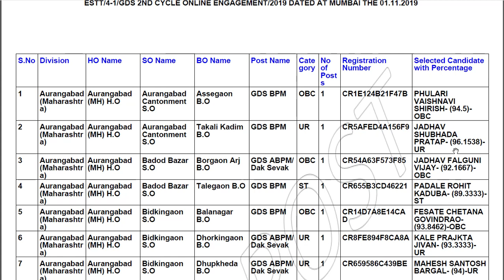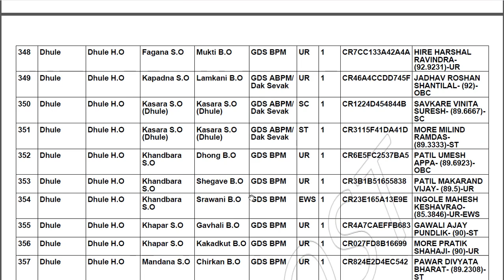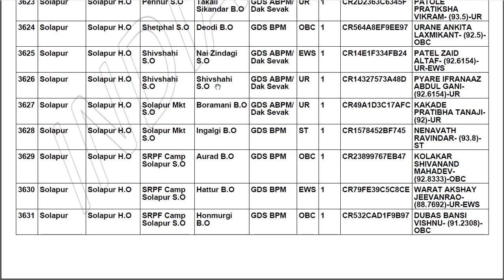ग्रामीण डाक सेवक महाराष्ट्र विभागाचा 3650 जागांचा निकाल जाहीर | GDS Result 2019 Declared.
या व्हिडिओमध्ये:-
        आपण भारत डाक सेवा मधील महाराष्ट्र विभागासाठी 3650 पदांसाठी जाहिरात आली होती तर त्याचा निकाल जाहीर झालेला आहे तर तो संपूर्ण निकाल बघणारआहोत.

धन्यवाद..